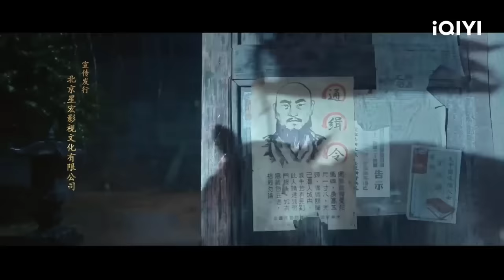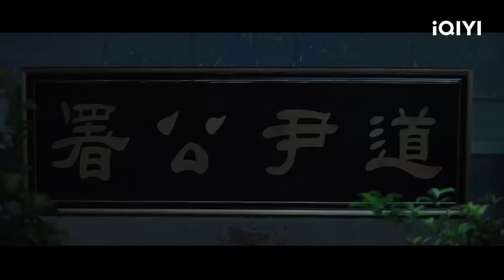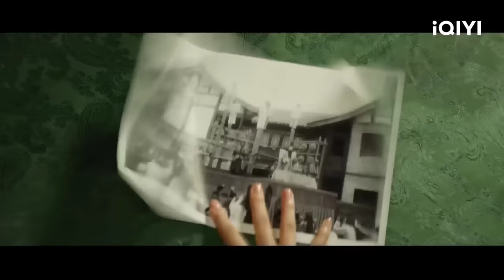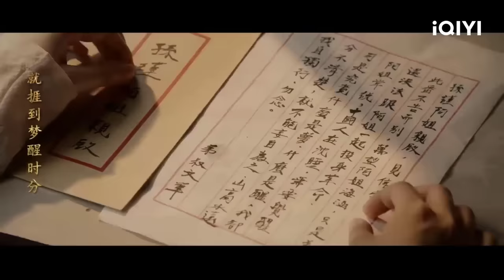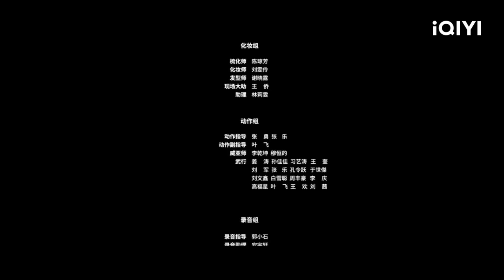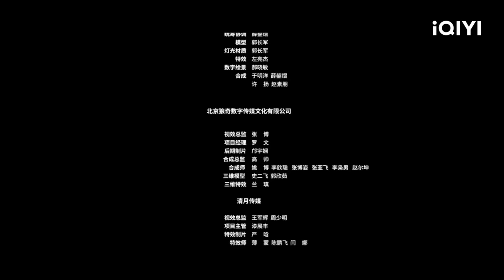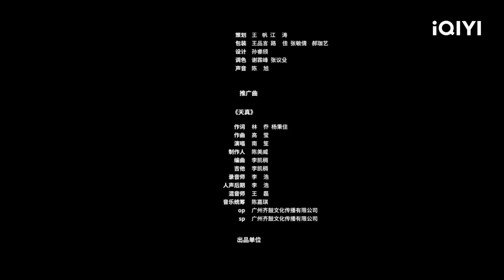【Thuyết Minh】Phá Thần Lục | Hành Động Tình Tiết Võ hiệp | iQIYI Movie Vietnam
谢苗 Miu Tse / 南笙 Royi

【Miêu tả】
Miêu tả: Kỳ tài võ học Dương Liệt Quân và vị hôn thê Tôn Cẩn, sư đệ Lê Thúc Văn đoàn tụ với nhau, ba người thề sẽ phá tan mê trận kỳ ảo, thế nhưng sau trận đại phá trận hình nhân lục giáp cung, một bí mật động trời dần dần được hé lộ, song hùng trong giới võ thuật nhất niệm thành Phật, nhất niệm thành ma, đại chiến cuối cùng sắp sửa xảy ra!

Trending